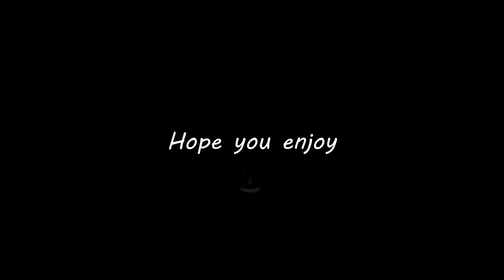My first go at Procreate :-)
This is my first video ever, yikes!

Song - 'We Are' by Jo Cohen and Sex Whales